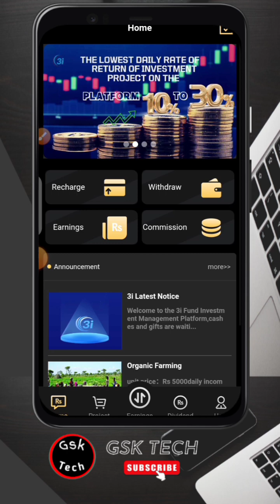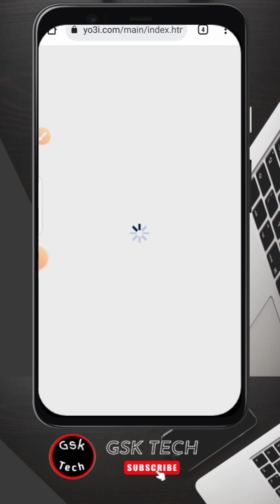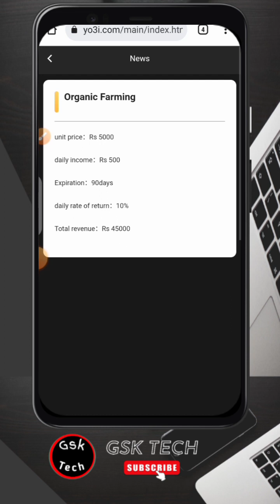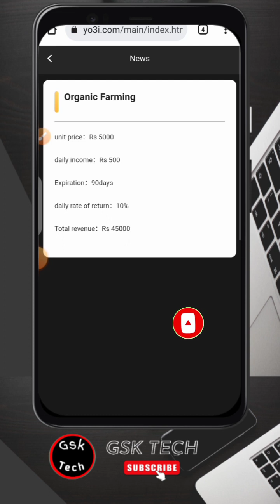New Earning app 3i launch Full Review| 3i scam alert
about
3i scam alert.
3i new earning website
3i fake hay
3i withdraw problem
yo3i scam website
3i investment